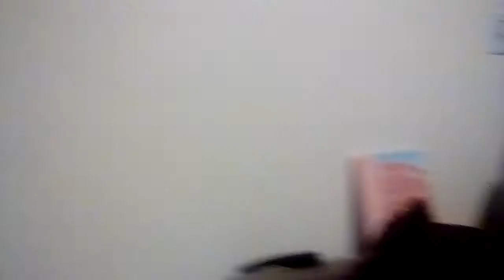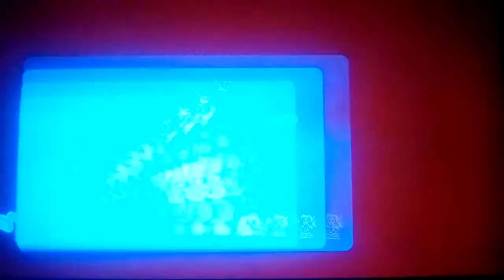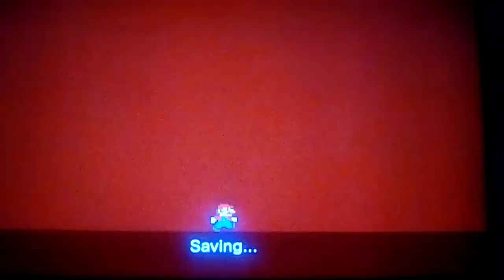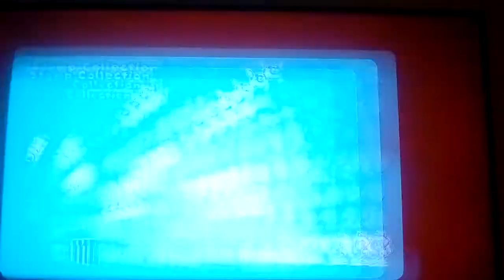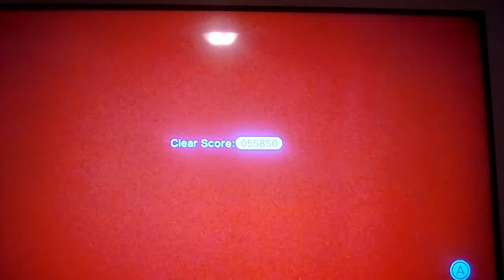Super Mario 3D World - World 4 Part 1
Sawyer's Super Mario 3D World - World 4 Part 1